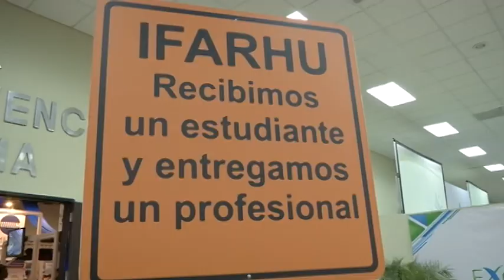11-7-2013 Primera Dama inaugura Feria Expande 2013